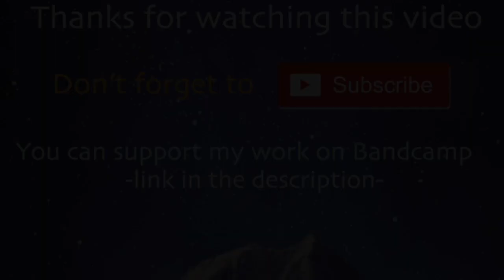ABOMINABLE 2019 - Main Theme / Soundtrack ( by Fyrosand )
Original Soundtrack creation I composed for Dreamworks Animation's "Abominable" ( so this is NOT the official soundtrack of the movie ).
!!!This music is protected by copyright!!!
Created on Logic Pro X + Eastwest Symphonic Orchestra / Symphonic Choirs / Hollywood Orchestra / Ra / Stormdrum 2 / Ministry of Rock 2.

Thanks to Simeon Janssens for the Introduction Logo and the ending artwork.